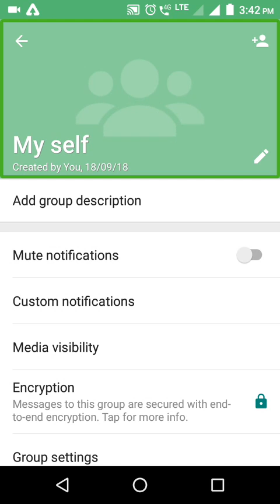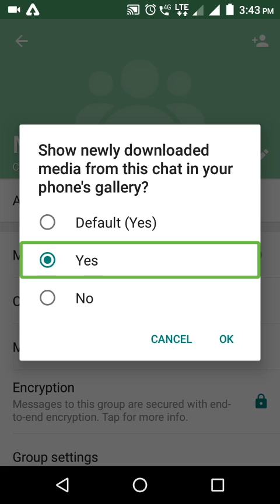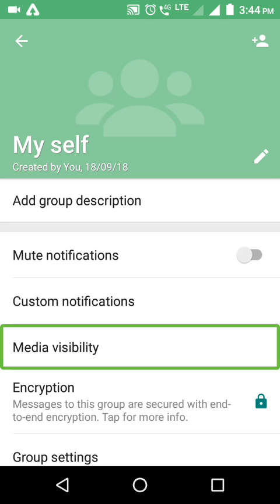Important trick about WhatsApp media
Hi guys welcome to Information Hub YouTube channel.
I'm Sathish! In this tutorial I show you! An important trick about WhatsApp media.